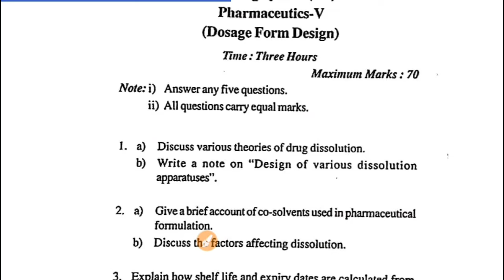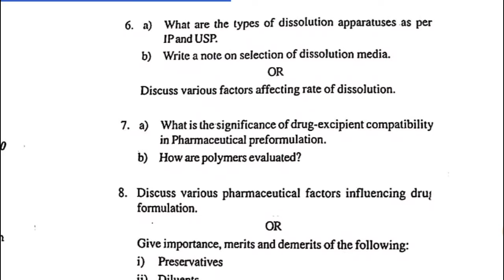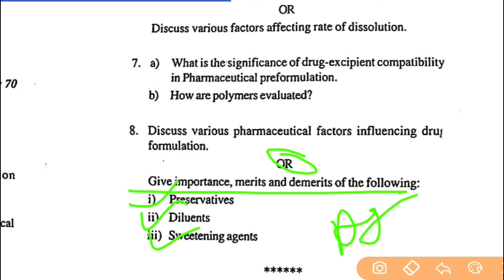B pharmacy 4th semester, pharmaceutics 5, 2019, RGPV university